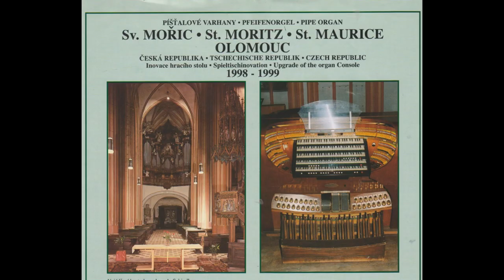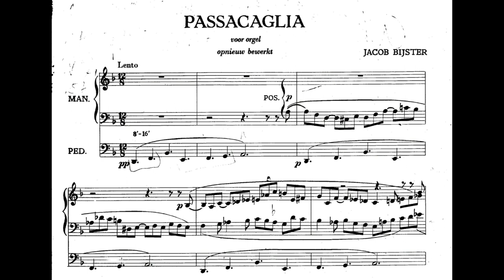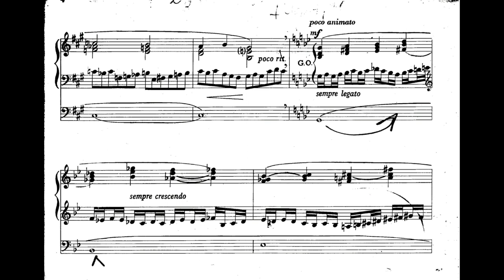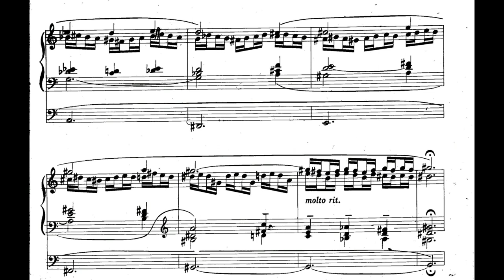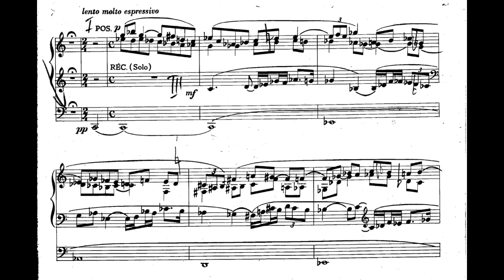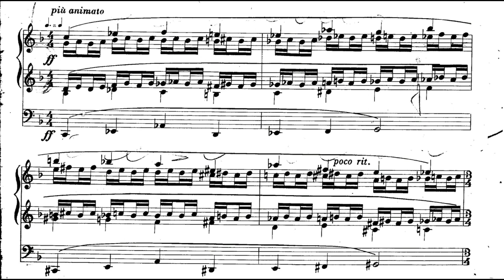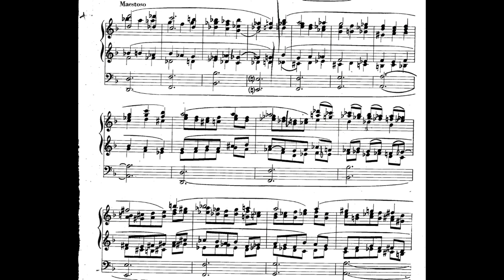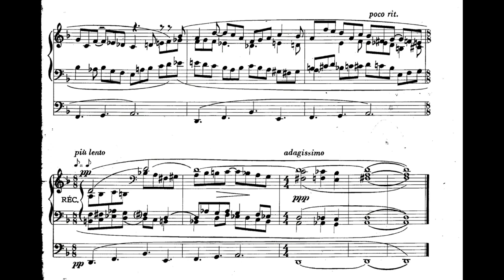PASSACAGLIA - JACOB BIJSTER (1902 -1958)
Concert 3 mei 2000 op het orgel van de St. Maurice te Olomouc (Tsjechië)
Organist: Teun van de Steeg (Holland)